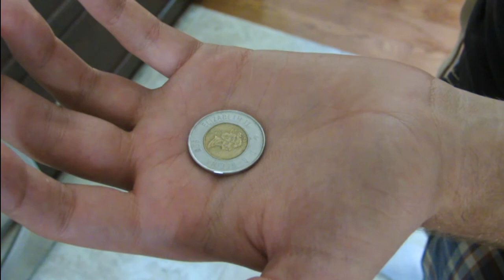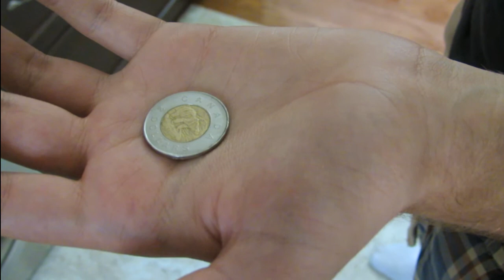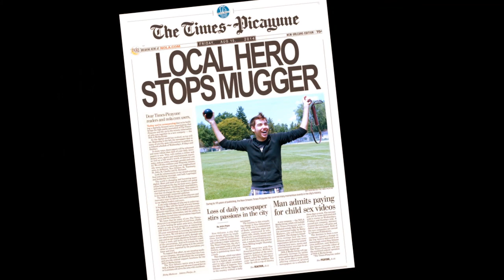Don't Count On It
It's Gotta Be KD!